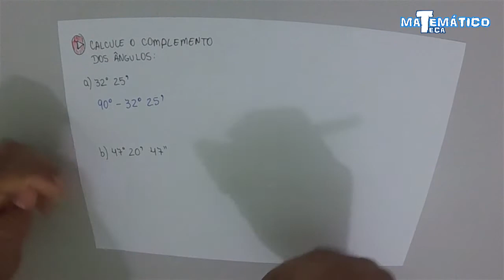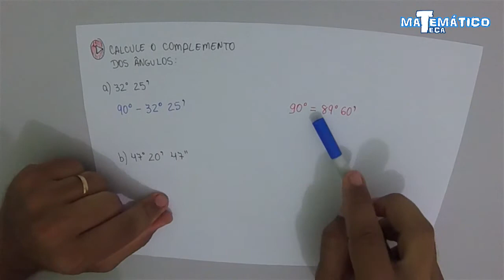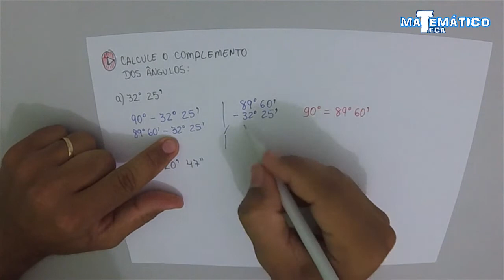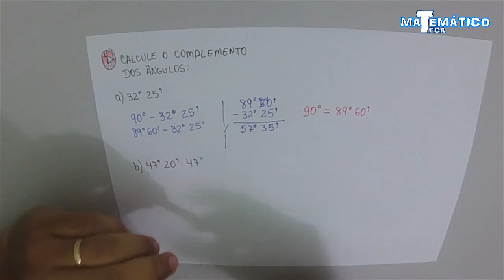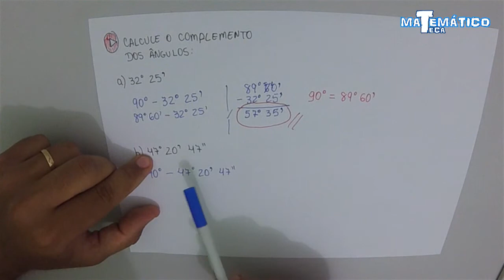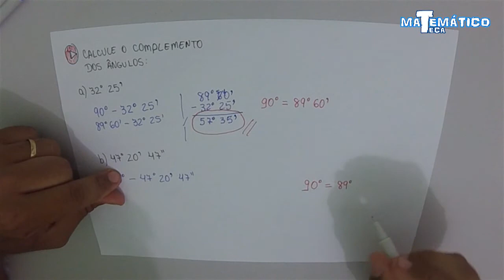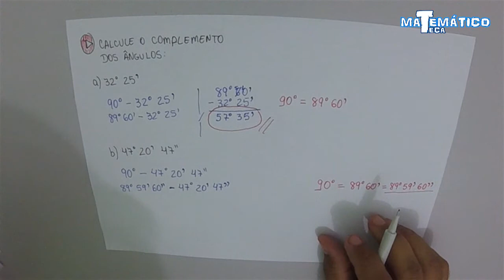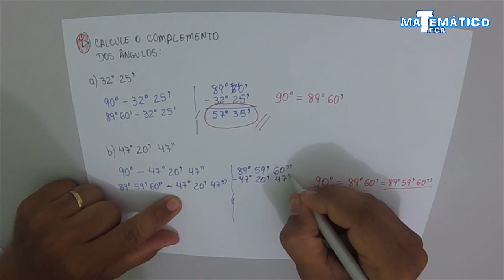Como calcular o complemento de um ângulo? (graus, minutos e segundos)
Ângulos complementares - Medidas de ângulos

Dois ângulos são complementares quando a soma de suas medidas for igual a 90°. Dizemos que um é o complemento do outro.